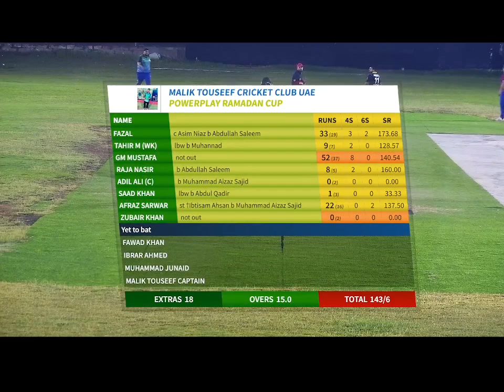20th April - FINALS - Malik Touseef CC v/s PW Thunders